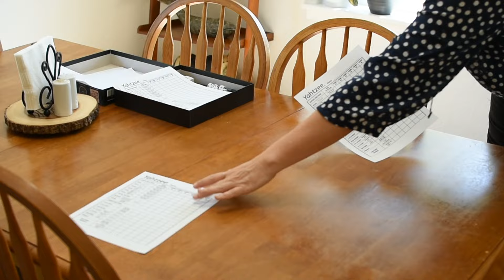Slow Living Day in the Life of a Stay at Home Mom | Quiet Day in the Life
Hi Everyone!
Welcome to another ordinary day in the life of a slow living, stay at home mom. I like quiet spaces and natural sounds. I hope you enjoy!